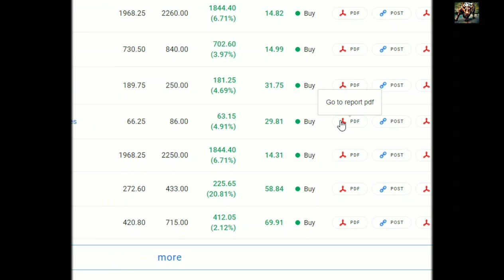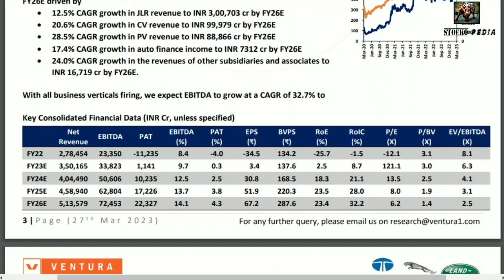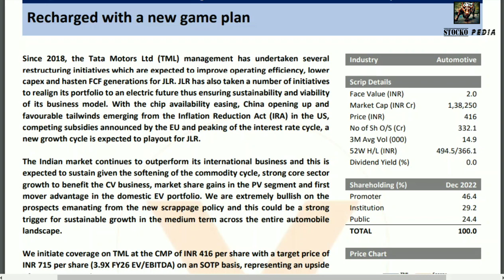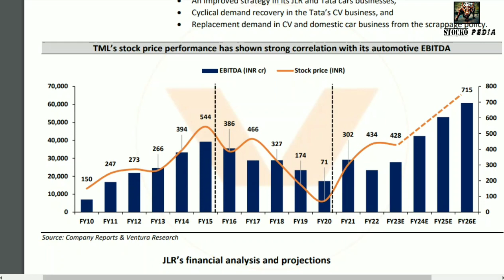TATA MOTORS SHARE NEWS | TATA MOTORS SHARE ANALYSIS & TARGET | BEST AUTOMOBILE SHARE TO INVEST NOW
TATA MOTORS SHARE TARGET PRICE 715,HOW??